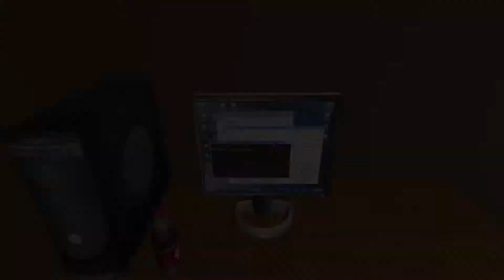Don't Starve - 07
Y vamos por la septima parte de este gameplay! Se acerca el invierno... Creo~

Disfruten!

And we go for the seventh part of this gameplay! Winter is coming... I think~